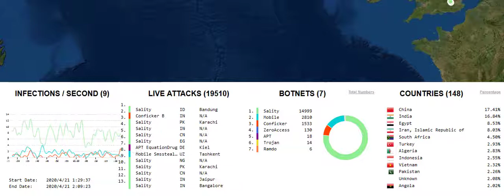Botnet Attack Live Map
Live attacks Threat Map.
Protect your